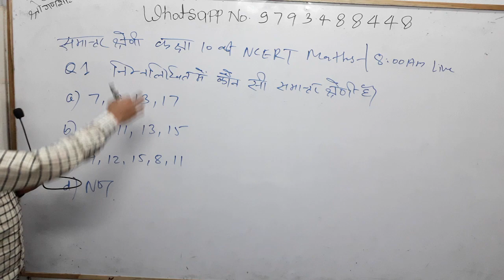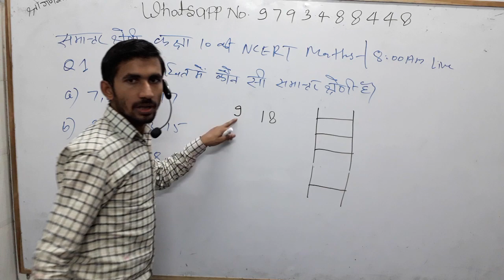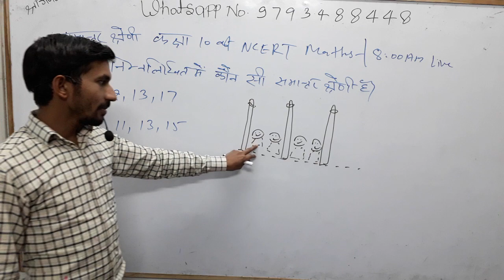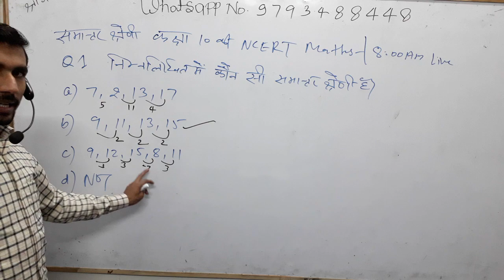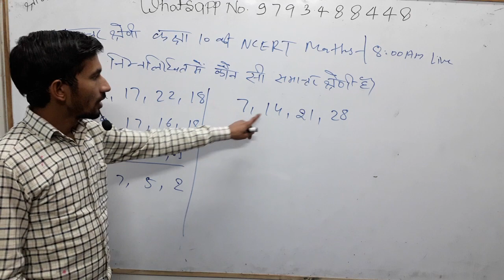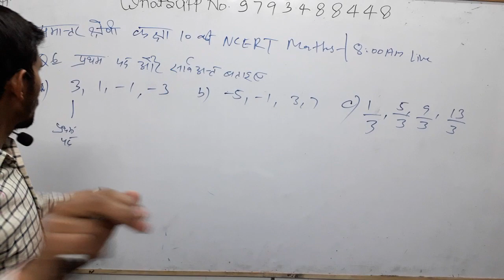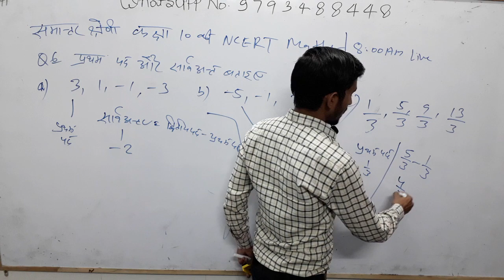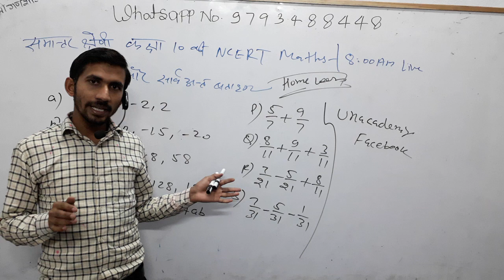🔴Live✔8:00am|Class 10th NCERT maths_#Part1◀️